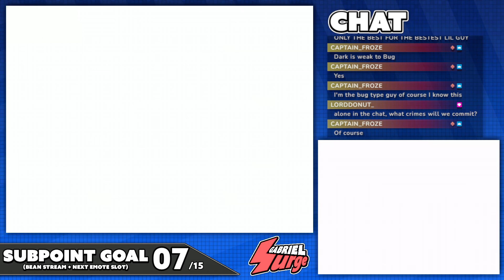To Whom The Taco Tolls | Pokémon White [Part 12]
Gabe streams Pokémon White for the Nintendo DS

You can join my discord if you want to vote for future games, get up-to-date information regarding future streams and projects, or even simply just to chat with us in the community!